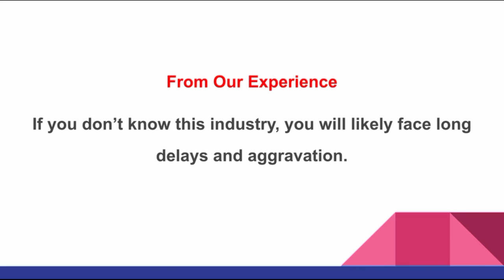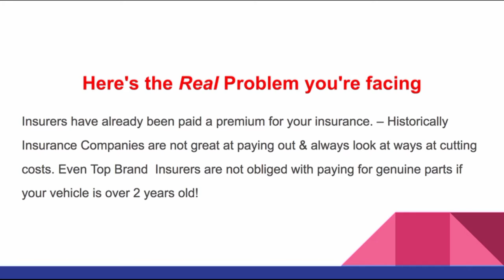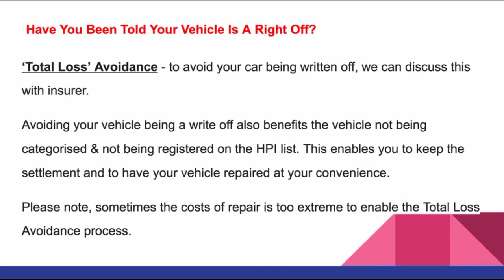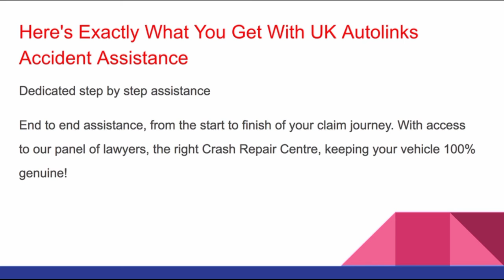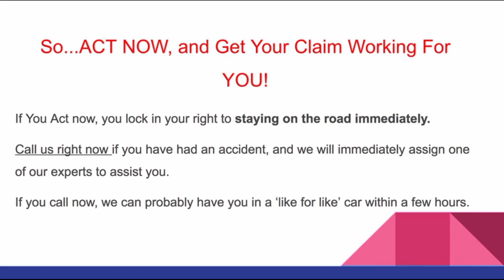Accident Claims Management For Non Fault Accidents UK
Provide specialist FREE accident claims management for any type of vehicle accidents.  Non fault accidents, fault or even driver uninsured accidents. Simply hop over to our web site now and get your claim working for you.  Time is of the essence.